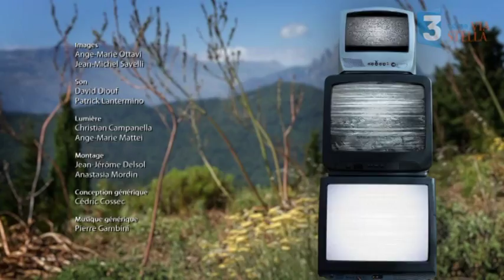Génération ViaStella avec Dominique Spinosi